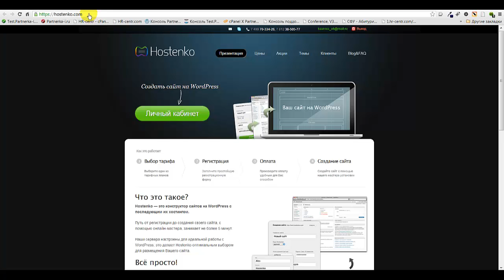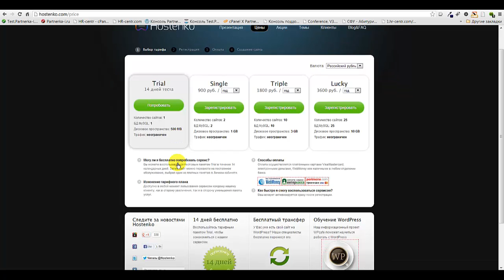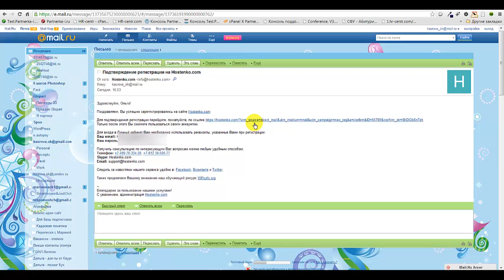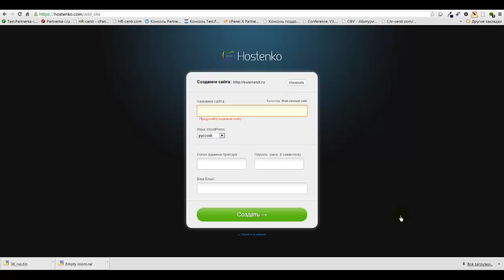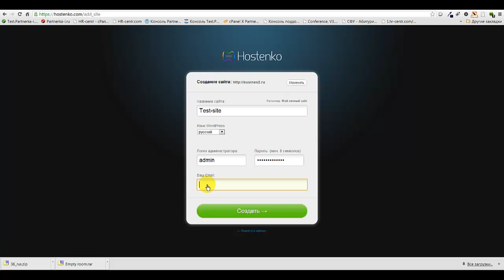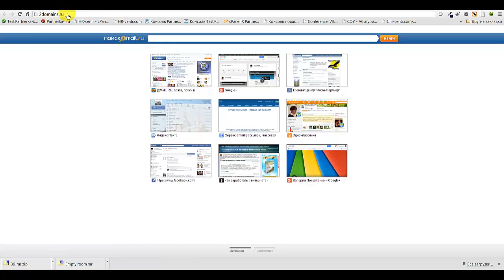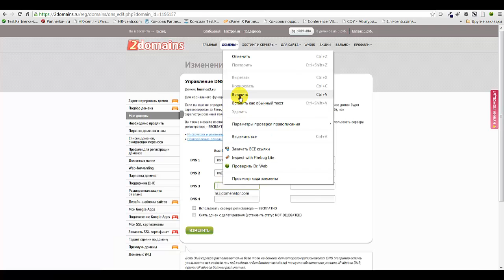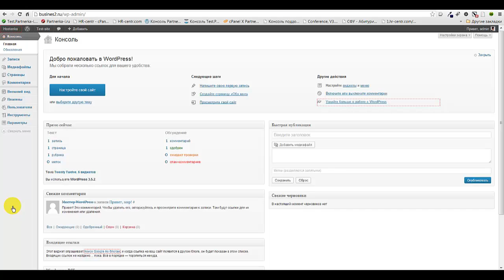Хостинг c автоматической установкой Wordpress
Регистрация хостинга. Удивительно быстрый хостинг Hostenko с массой приятных и удобных возможностей! С десяток хост-провайдеров пришлось изменить, пока не попался действительно достойный, профессиональный, скоростной и с лояльными запросами в ценовой политике